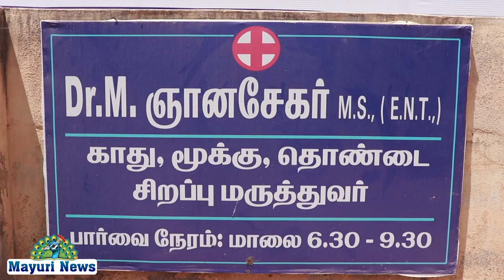இலவச மருத்துவம் | செவித்திறன் நாள் | நெல்லை மாவட்டம் | இலவசமாக சிகிச்சை அளிக்கப்பட்டது | NEWS |TAMIL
நெல்லை மாவட்டத்தில் செவித்திறன் நாளை முன்னிட்டு ஐயப்பா நகர் பஸ்ஸ்டாண்ட் மங்கம்மாள் சாலை கேடிசி நகர் பகுதியில் வேறு செடிகள் காது மூக்கு தொண்டை சிறப்பு சிகிச்சை நிபுணர் மருத்துவர்களும் ஒன்று சேர்ந்து காது-மூக்கு-தொண்டை ஆலோசனை மற்றும் சிகிச்சை இலவசமாக அளிக்கப்பட்டது நிகழ்ச்சியில் பொதுமக்கள் ஏராளமானோர் கலந்து கொண்டு பயனடைந்தனர் சிறப்புகள் குறித்து மருத்துவர் டாக்டர் சேகர் அவர்கள் காது மூக்கு தொண்டை சிறப்பு குறித்து அவர்கள் அளித்த சிறப்பு பேட்டியில் காணலாம்

Nellai is in the district for hearing. Iyappa Nagar Bus Stand Mangammal Road KTC Nagar Other Plants Ear Nose and Throat Specialist Specialists together provided free ear-nose-throat counseling and treatment. The special can be found in the special interview they gave